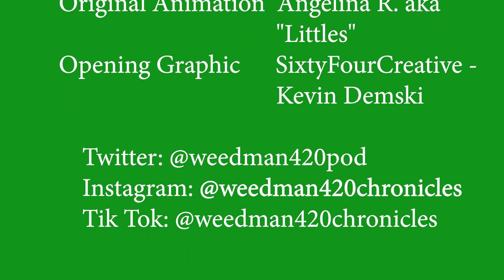EP 178 - Cannabis helps users experience awe, reminding them how full life can be!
Yo, yo, yo...what's up all you Vipers?!  Mr and Mrs Weedman here, delivering our weekly episode - bringing you all of the latest and greatest cannabis news.   Mr Weedman discusses microdosing with weed, details on donating plasma as a cannabis consumer, and canna news from around the globe.  Mrs Weedman talks about CBD tampons for less painful periods,  how marijuana inspires awe,  and she shares a piece on the FDA's past 50 years of cannabis research and a preview of future studies on terpenes and edibles.